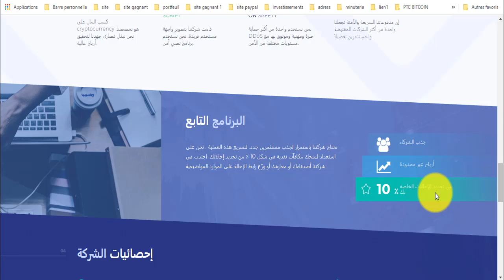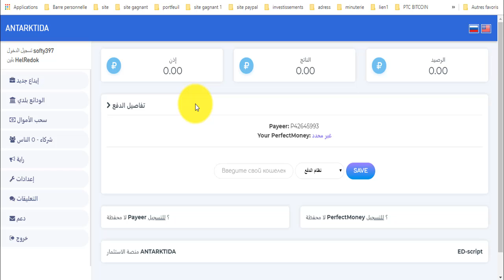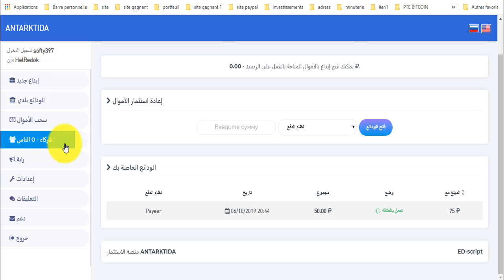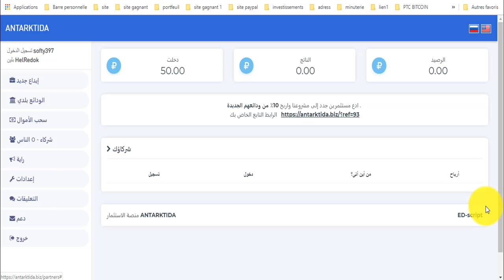ظاعف رصيدك من الروبل 😋😋150% بعد يوم 😅antarktida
المواقع الربحية .
ربح الدولار .
تعدين البتكوين .
البنوك الإلكترونية .
محافظ العملات الرقمية .
منصات تداول .